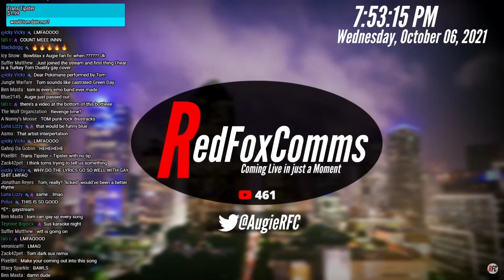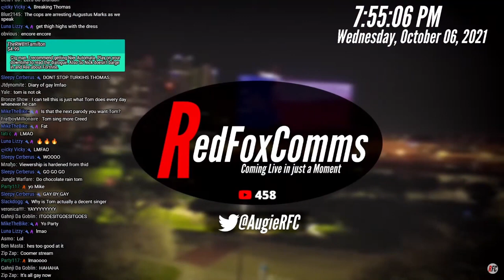The Gayest Singing on Earth | Turkey Tom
The title basically explains the entire video